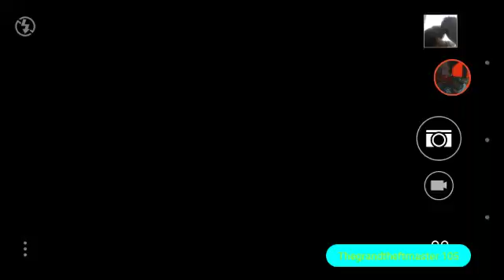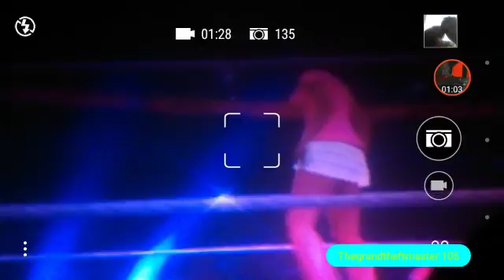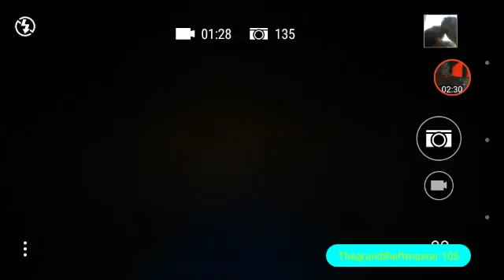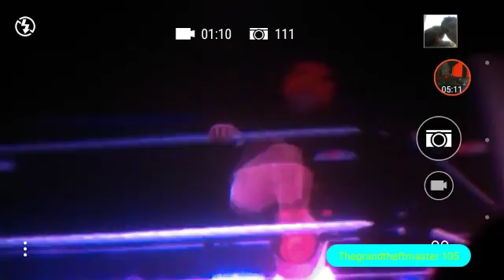WWE2K16 my sister vs her creation!